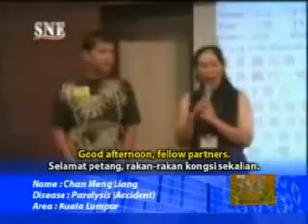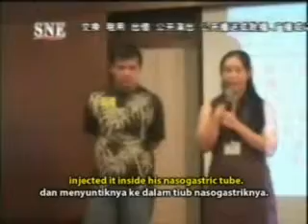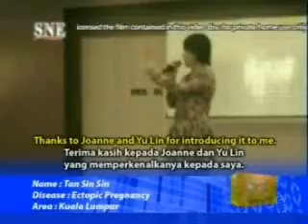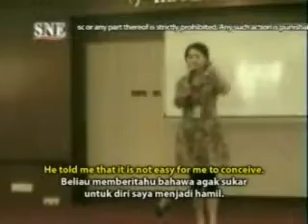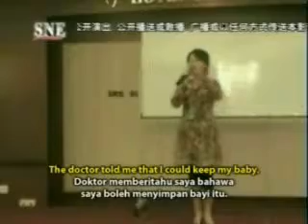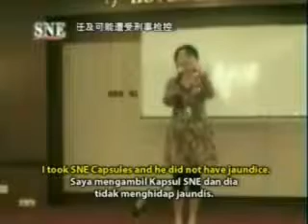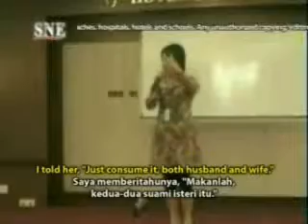Product Sharing Video Clip 2008 P4